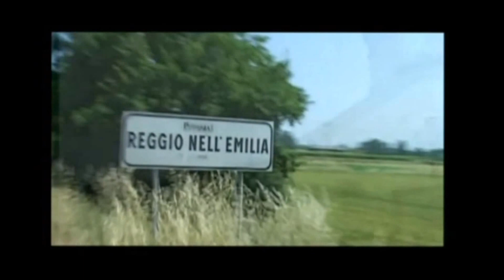MIGLIAVACCA arrangiamento per tromba arrang GIOACCHINO GALIENA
celeberrima mazurka MIGLIAVACCA un popolo, una storia, una tradizione da custodire
arrangiamento per tromba.
Alla tromba Valter Galiena arrangiamenti di GIOACCHINO GALIENA